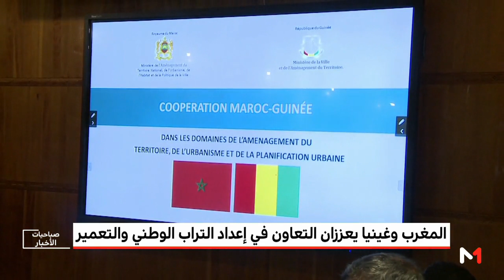المغرب وغينيا يتفقان على تعزيز التعاون في مجالات إعداد التراب الوطني والتعمير والتخطيط الحضري